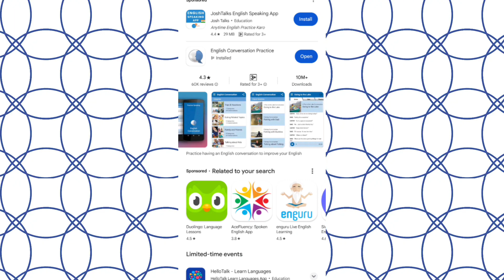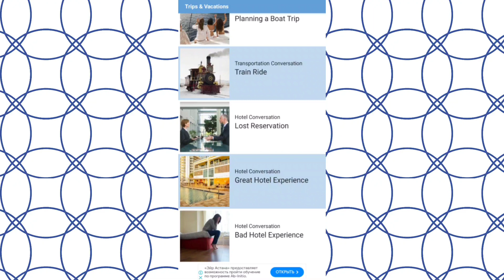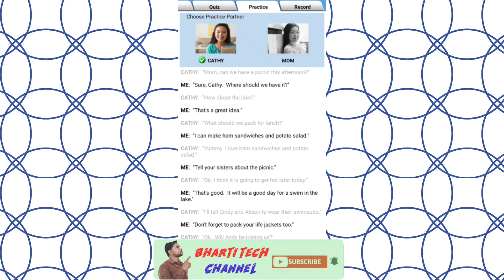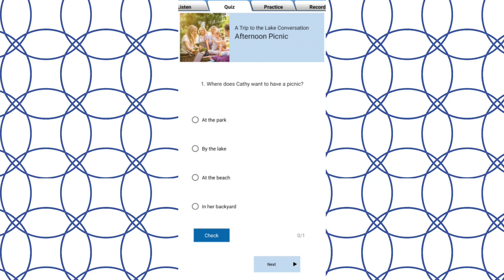Learn English with AI Application 2024, How to Learn English in Mobile, घर बैठे अंग्रेजी कैसे सीखें